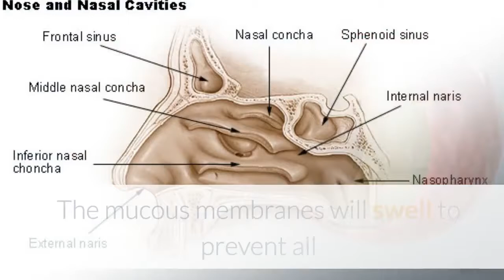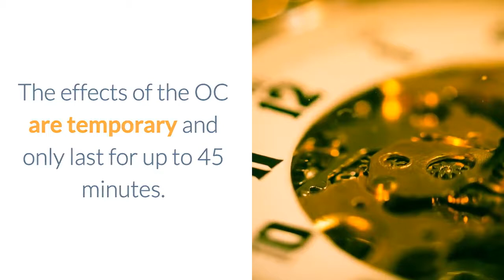Wildfire Small Pepper Spray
- Wildfire Small Pepper Spray is a perfect size for keeping with you at all times since it's so compact.

Attach it to your keychain so you'll always have it with you. One of the purest and most powerful sprays available.

Law enforcement strength, yet available to you!